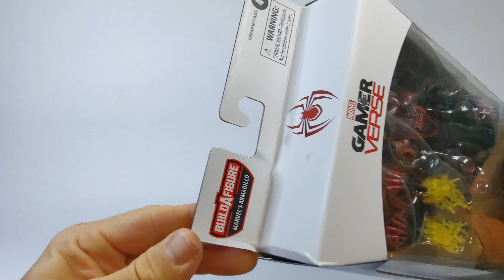Review! Spider-Man Miles Morales Gamerverse Marvel Legends No Way Home Armadillo BaF Wave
Shock me like this electric deal! Sizzle with your special mitts and sit down with this review of the Hasbro Marvel Legends Gamerverse Spider-Man (Miles Morales) from the game Spider-Man Miles Morales from the Spider-Man No Way Home Armadillo BaF Wave by Toy Lips!

00:00 Unboxing
00:54 Aesthetic
02:56 Articulation
04:46 Accessories
06:45 Height and Comparisons
09:24 Final Breakdown
11:39 Pics and Outro